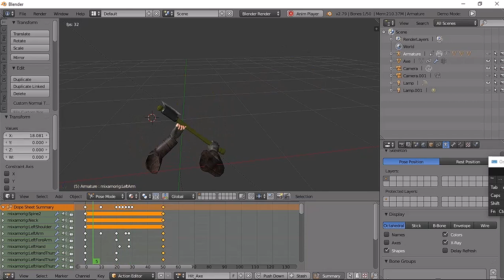THE REALISTIC CHARACTER HANDS ANIMATED STEP BY STEP FOR UNITY - UNREAL ENGINE | COPPERCUBE 6.